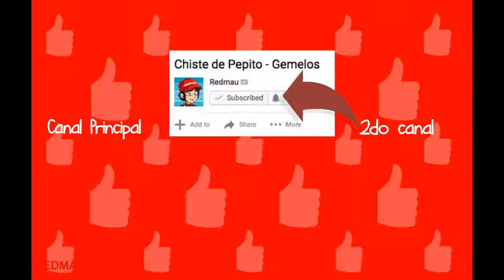Elzoro# Último Deseo, Chiste de Pepito o Jaimito